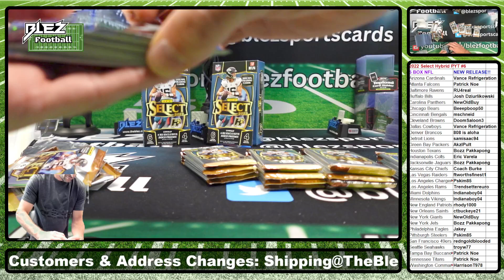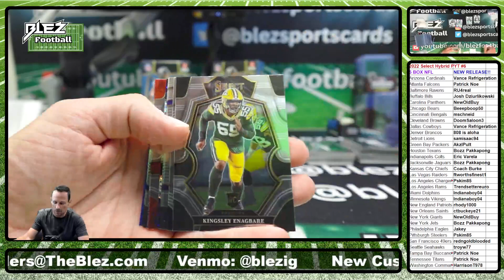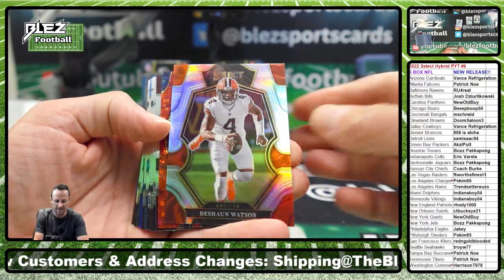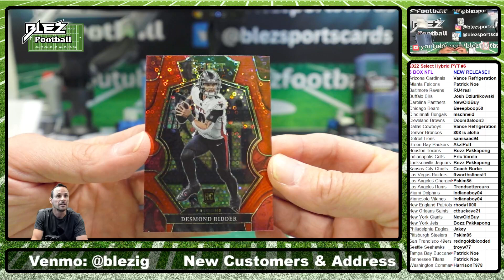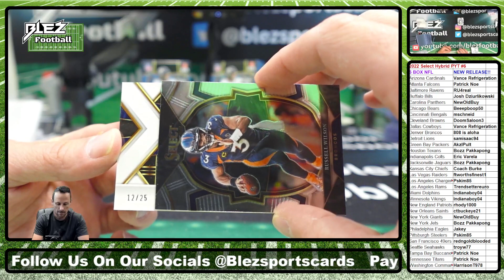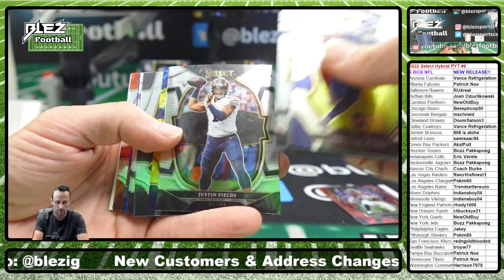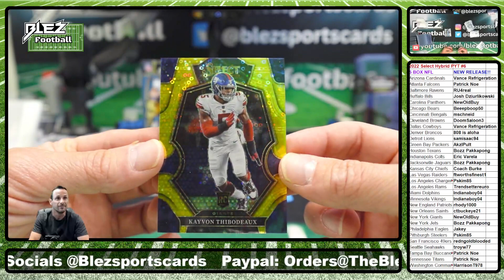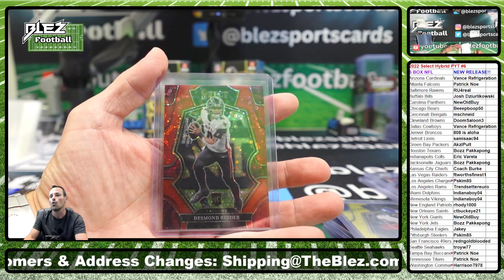2022 Select NFL Hybrid 5 Box Break Pick Your Team #6